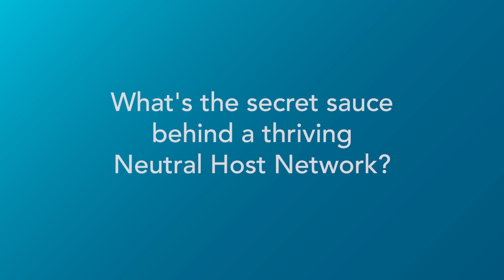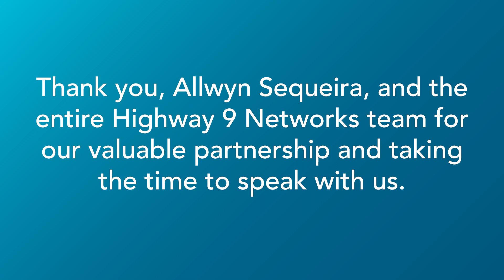MWC24 Partner Interview: Highway 9 Networks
Working closely with Airspan, Highway 9 delivers an enterprise-ready mobile cloud, harnessing the power of NeutralHostNetworks.

Airspan is a U.S.-based, multi-award winning 4G and 5G RAN vendor that supports cloud-native open architectures, and boasts roughly one million cells deployed in the most cutting-edge tier one networks, and vertical applications across the globe. With an expansive product portfolio of indoor and outdoor, compact Femto, Pico, Micro, and Macro base stations, Airspan has the perfect network densification tool kit to exploit the full potential of technologies such as mmWave, sub-6 GHz, massive MIMO, and Open V-RAN architectures, as well as an industry-leading Fixed Wireless access and backhaul solution portfolio for PTP and PTMP applications.